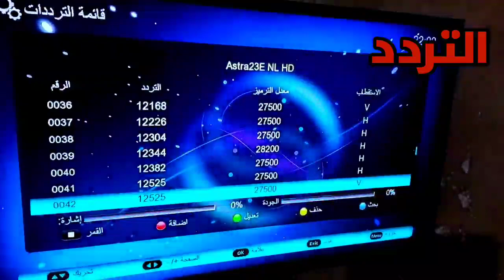ضبط تردد قناة توم وجيري الجديدة 2024